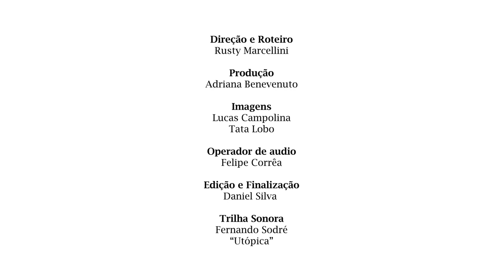Expedição Fartura Gastronomia 2014 - Camarão pitu do Amapá